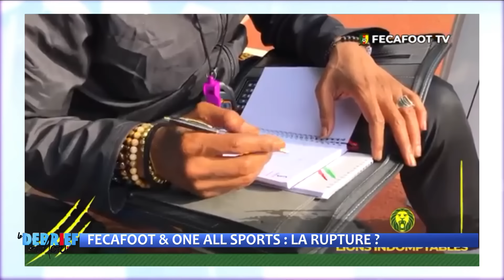LE DEBRIEF - FECAFOOT ET ONE ALL SPORTS : LA RUPTURE ?